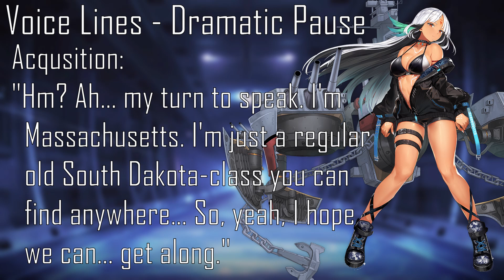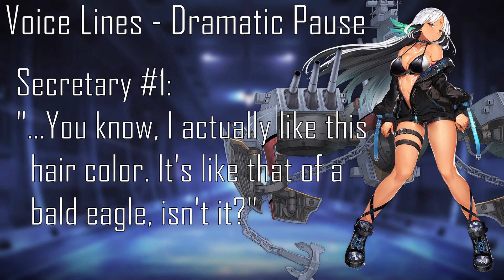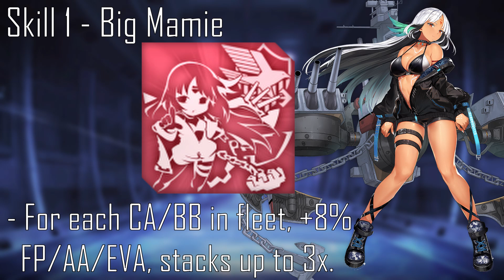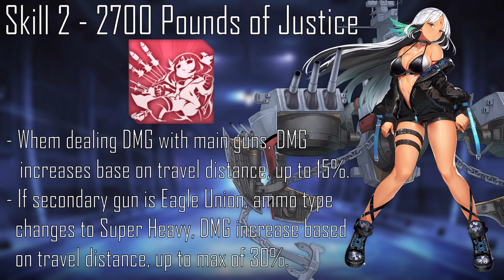[Azur Lane] Shipgirl Profile: Massachusetts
The history, personality and uses of Massachusetts.

Timestamps:
0:00 Intro
0:40 History
1:29 Character Art
2:19 Voice Lines
4:48 Stats
5:09 Skills
6:12 Recommended Equipment
6:29 Pros & Cons
7:27 Outro